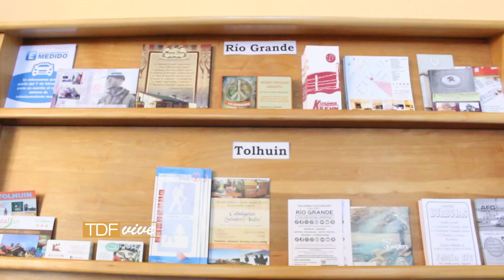TDF Vive Programa N° 12 07-07-2017 Bloque 01